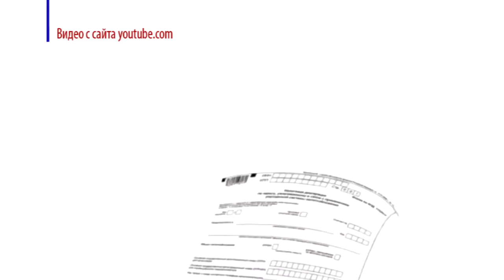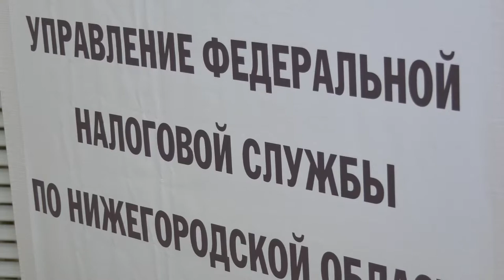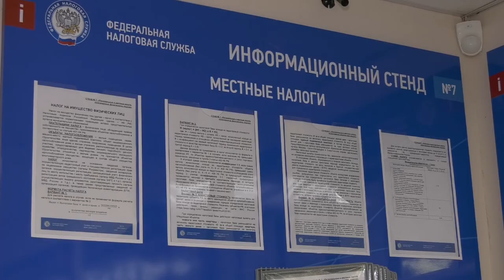Налоговое уведомление - 2018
В помощь налогоплательщикам на официальном сайте Федеральной налоговой службы России появился новый раздел «Налоговое уведомление-2018». Что ещё нового ждёт налогоплательщиков в этом году?